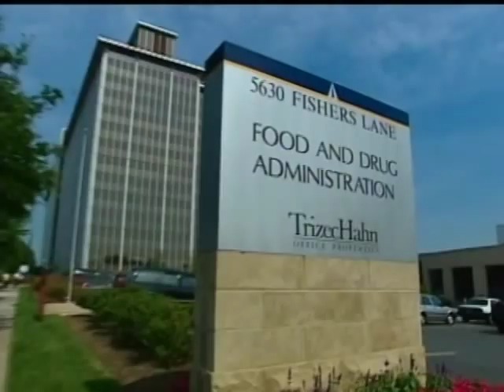"Smoke Free" Cigarette Debate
Some smokers who wish to quit are now praising the controversial e-cigarette, which simulates the effects of smoking.  But, as Karina Mitchell reports, U.S. health officials are less optimistic.